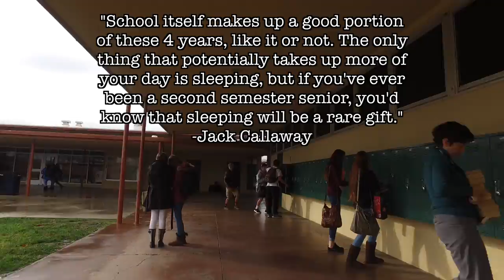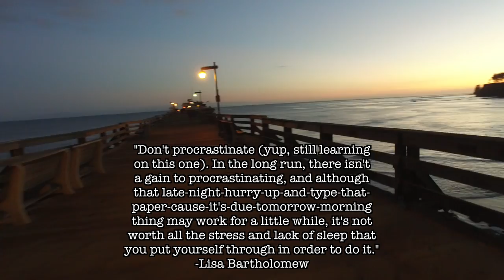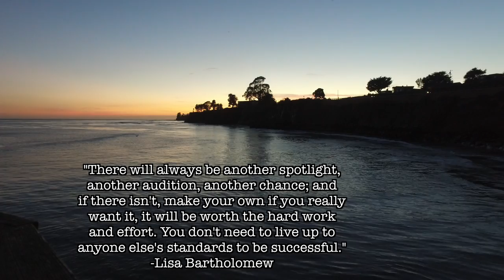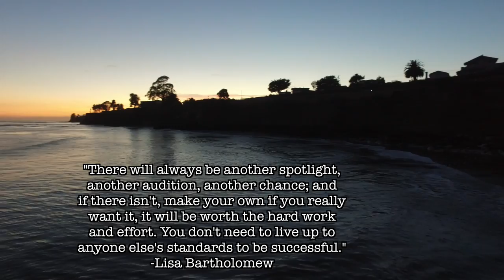Senior Footprint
This was a video project that I made for my English class, taught by Mr. Gill at Leigh High School in San Jose, CA.

Locations:
(Leigh High School) - San Jose, CA
(Esplanade & Zelda's on the Beach) - Capitola, CA
26th Ave. Beach - Santa Cruz, CA

Directors:
Jack Callaway - Producer/Cinematographer/Editor/Writer
Lisa Bartholomew - Producer/Writer

Cast:
Jack Callaway - Boy in Film Exerpt (The Lone Wolfe)
Mr. Charles Ku - Man in Black Jacket During Dean Scene
Ms. Emily Cruze - Woman With Mr. Ku During Dean Scene
Christine Bertacini - Girl 1 Outside of Yearbook
Isabella Ginsberg - Girl 2 Outside of Yearbook
Laura Playle - Blonde Girl in Film Exerpt (The Lone Wolfe)
Josh Bills - Third Wheel In Film Exerpt (The Lone Wolfe)
Drew Johnston - Careless Whisper Drop
Mia Maminski - Next To Drew
Brendan Liou - Tour Guide of the Wild
Michael Druhan - Bicyclist

Sus - I'm Not Finishing This. (George Michael of Wham! - Careless Whisper)
Dexy's Midnight Runners - Come On Eileen
The Cars - Drive

Other Credit:
"No Ragrets" - We're The Millers (2013 Film)
Eminem, Where Have You Been? (2009 Short Film)